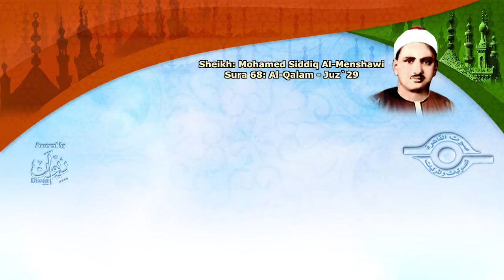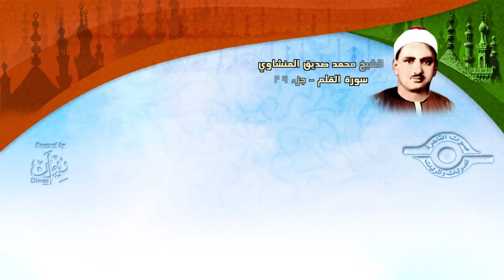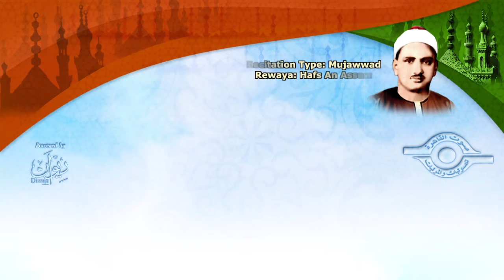الشيخ المنشاوي - سورة القلم (مُجوَّد)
ختمة مجّودة علي القناة الرسميّة لفضيلة الشيخ محمد صدّيق المنشاوي، سورة القلم، برواية حفص عن عاصم